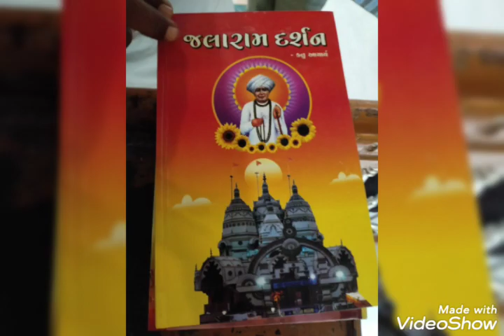October 12, 2022